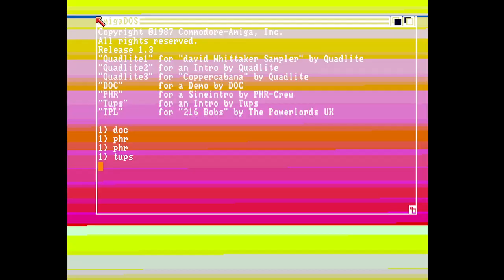TUPS Short New Intro Amiga Intro